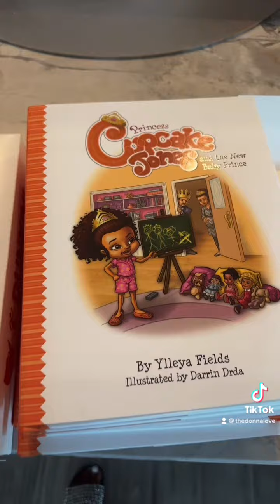COME W/ ME TO GET MOTHERS DAY GIFTS + HER REACTION💗